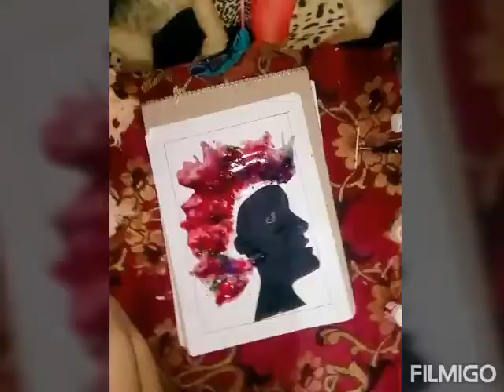Blotch paintings .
I had used girl face and created a blotchy hairs .so first I paste the face and then I put water droplets as per the hairs shape and then I used the colours with different shades and scattered all the shades around the hairs..
The colours which I have used are :
Black .
Red.
Pink.
Yellow.
Blue.
And enjoy doing paintings.